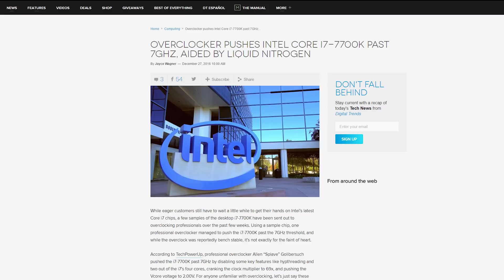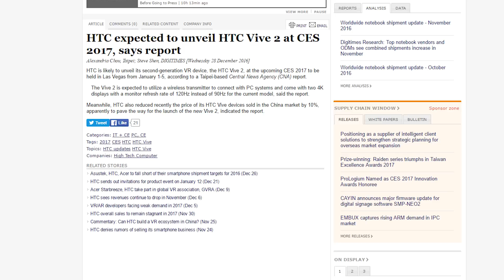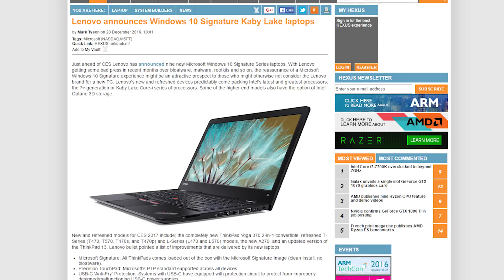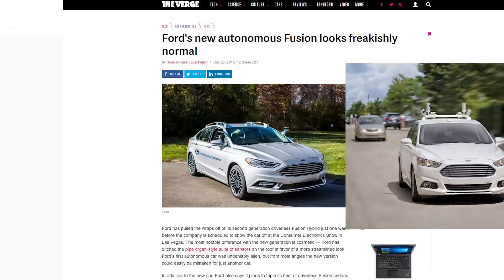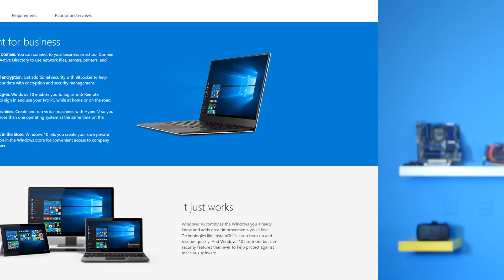Kaby Lake @7GHz, HTC Vive 2 at CES...Maybe, Lenovo Kaby Lake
Someone has managed to overclock a Kaby Lake i7 to over 7GHz. Rumours are saying that HTC might be unveiling the Vive 2 headset at CES. Lenovo refreshes their laptops with Kaby Lake. All this plus LG makes a neck speaker and more on this episode of Netlinked Daily.

Episode Credits:
Host: Barret Murdock
Writer: Barret Murdock
Editor: Barret Murdock